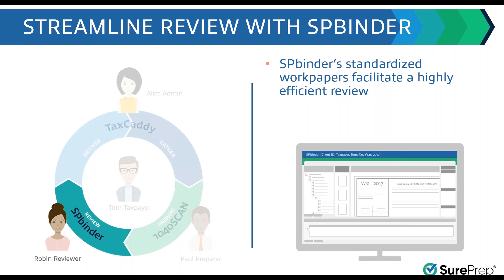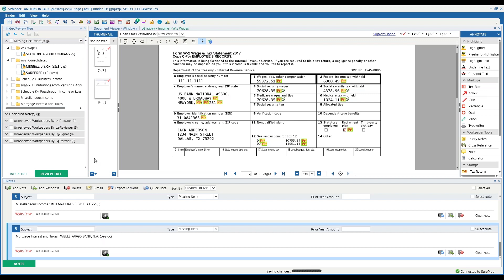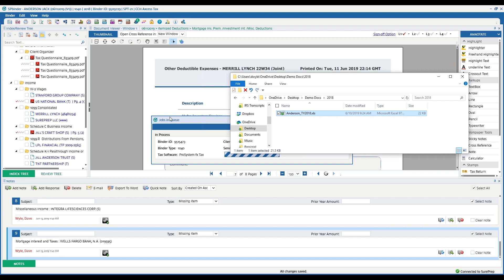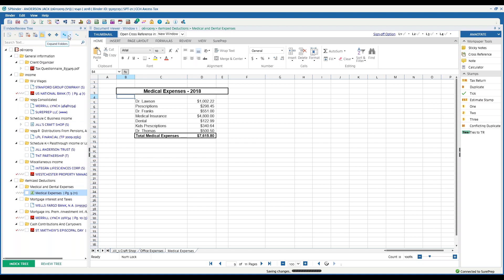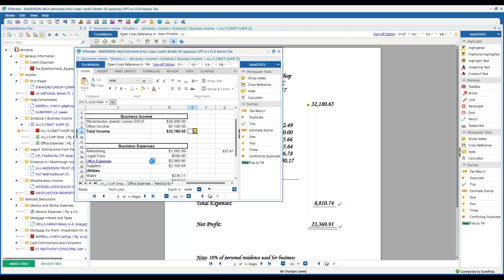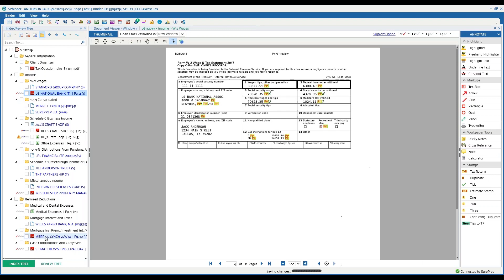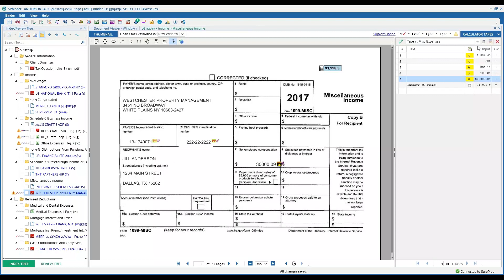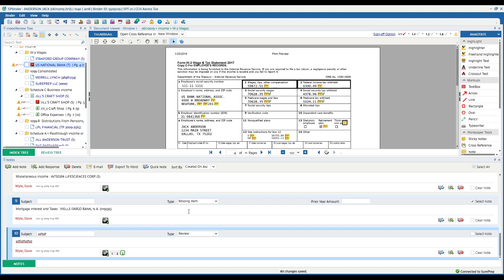SPbinder - Review Phase Demonstration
This software demonstration of the Review Phase covers preparing and reviewing digital workpapers.